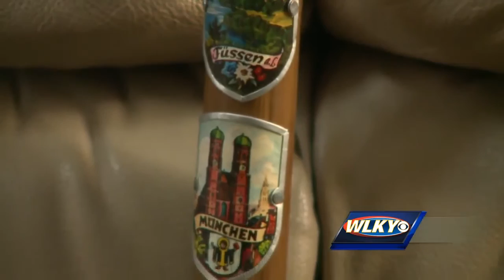Veteran gives cane to boy injured in bicycle accident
A veteran gave one of his most prized positions to a boy injured in a bicycle accident.